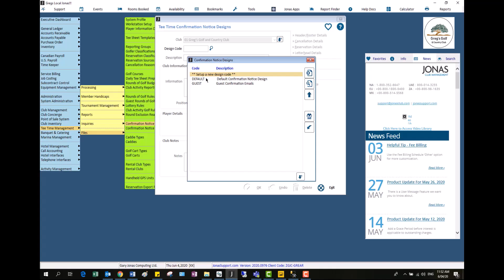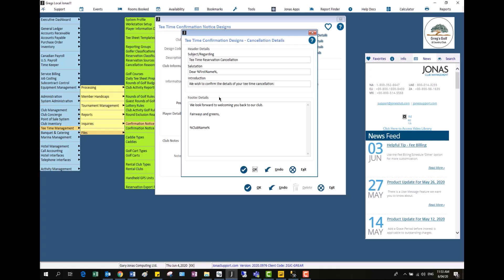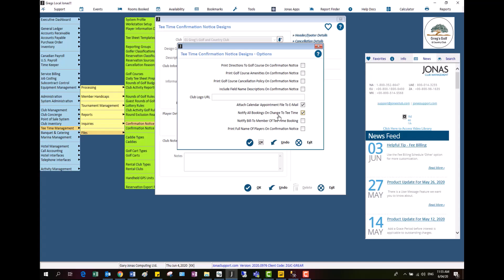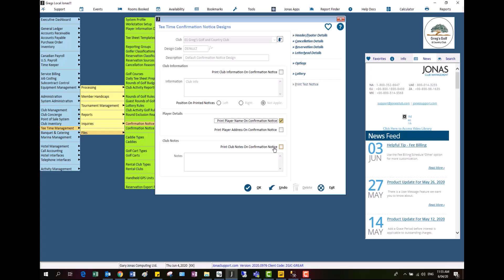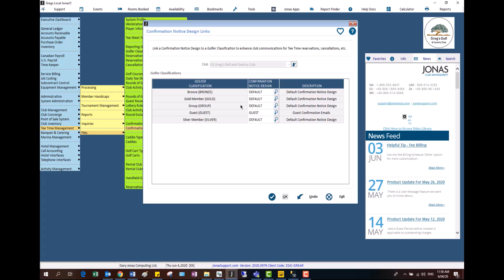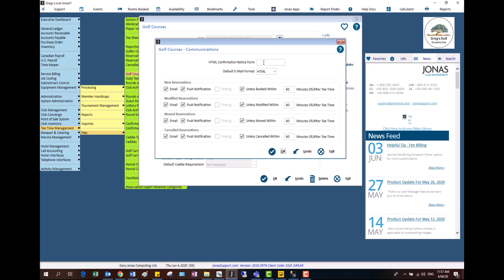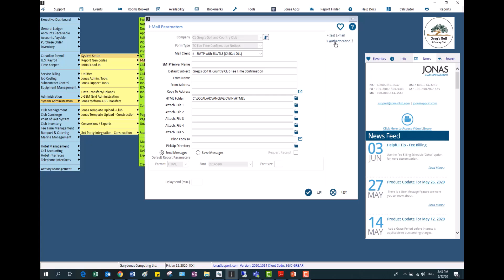JCM Tee Time - Confirmation Emails